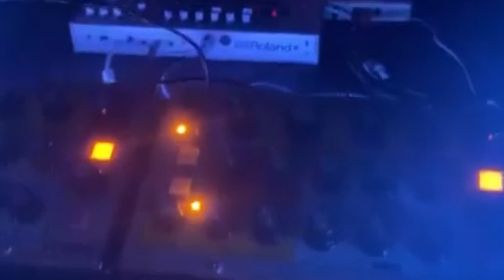San-Pler viernes de makinas Tijuana Baja California Mexico 2023 Only Live Sets en Bajer Brewing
New video San-Pler Anoche en viernes de makinas VDM Tijuana Baja California Mexico 2023
Only Live Sets en
Bajer Brewing